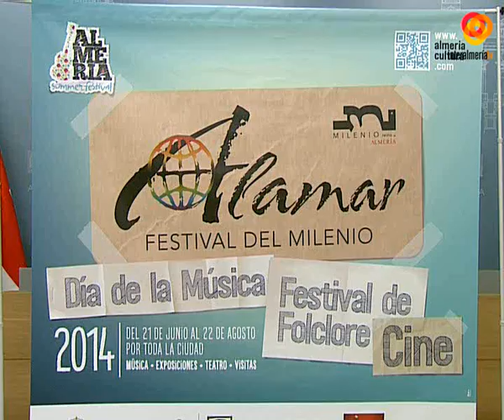Conciertos para todos los públicos y de forma gratuita en el Día Mundial de la Música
La playa del Zapillo y el Paseo Marítimo serán los espacios destinados a albergar la celebración del día mundial de la musica. Se trata de una jornada que se celebra en 250 ciudades de el mundo y que Almería no ha querido perderse. Desde el consistorio han organizado ocho conciertos que comenzarán a las ocho y media de la tarde y que se alergarán durante toda la noche, para que todo el mundo disfrute de la música, y no tenga que pagar nada, ya que serán actuaciones gratuitas. El concejal de Cultura nos cuenta los grupos que participarán.Un año más se espera que los almerienses y visitantes respondan y llenen con su presencia una jornada en la que no faltará la buena música, acompañada de un buen ambiente y seguidas de que un clima excepcional.